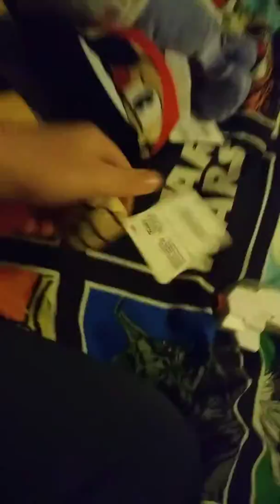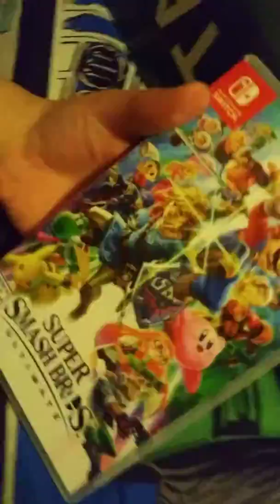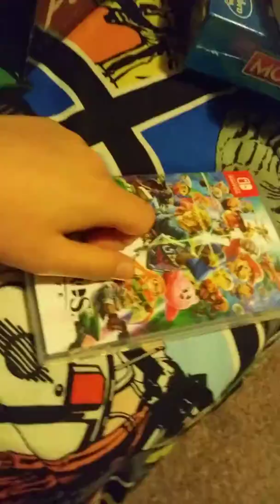My Christmas haul